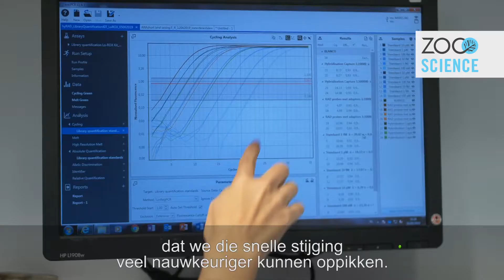Halt aan herpes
Olifantenherpes komt voor in de natuur en in dierentuinen. Tot dusver blijft het een groot mysterie hoe het te behandelen is. Het virus is latent in het bloed van olifanten aanwezig. Vooral jonge dieren, tot een jaar of acht, zitten continu in een gevarenzone. Een uitbraak is veelal acuut en levensbedreigend. De ontwikkeling van een vaccin is cruciaal en zou een wereld van verschil betekenen voor olifanten, zowel in dierentuinen als in de natuur. Daarom hebben ZOO Antwerpen en ZOO Planckendael via crowdfunding een geldbedrag van liefst 75.000 euro gegenereerd dat cruciaal was om een gloednieuw wetenschappelijk onderzoek te starten rond de ontwikkeling van een vaccin aan de Universiteit van Utrecht, Nederland. Maar daarnaast volgen onze wetenschappers onze jonge olifanten op en verzamelen ze zo informatie die kan helpen bij het opsporen van triggers van het virus. Innovatieve genetische analyses van bloed in het labo van ZOO Antwerpen maken het voortaan mogelijk om een uitbraak meer voorspelbaar te maken zodat ook andere dierentuinen gebruik kunnen maken van de expertise van de wetenschappers van ZOO Antwerpen en ZOO Planckendael.